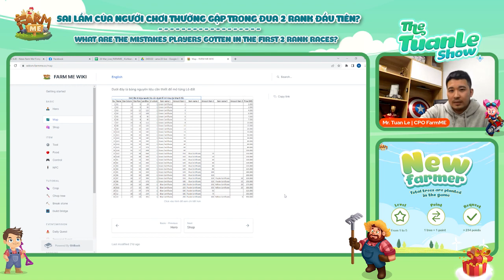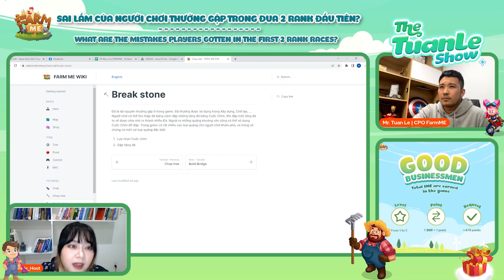THE TUAN LE SHOW: What Mistakes Do Players Often Make When Participating In Solo Ranking